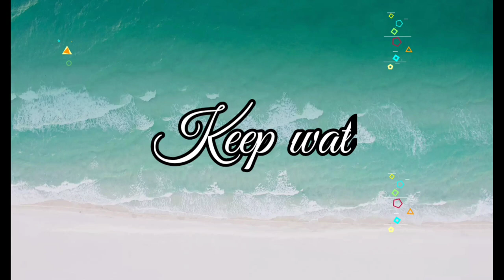Unboxing Bamboo folding laptop|| Celebration being Youtube Partner Program|| CARINA'S TV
Bamboo folding laptop stand in a cool design, for comfortable use while lying down and traveling

Kinemaster editor
Picsart editor for my thumbnail